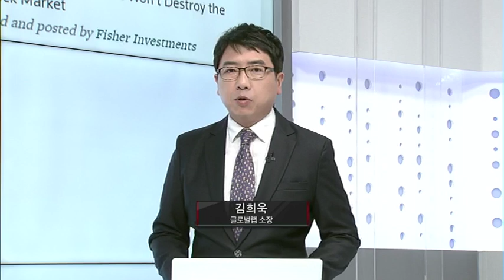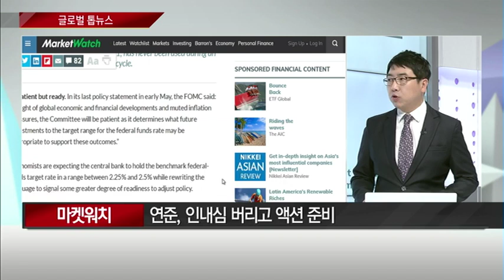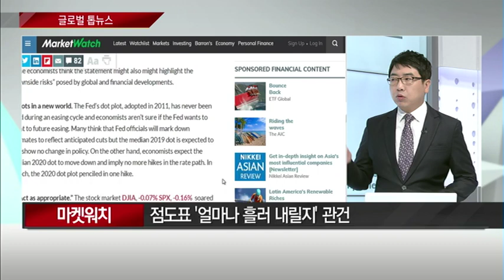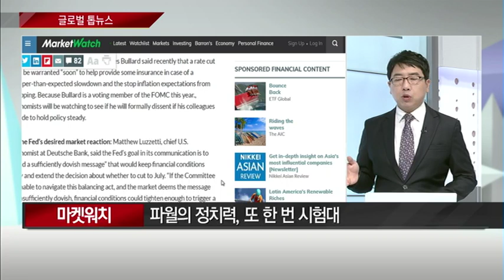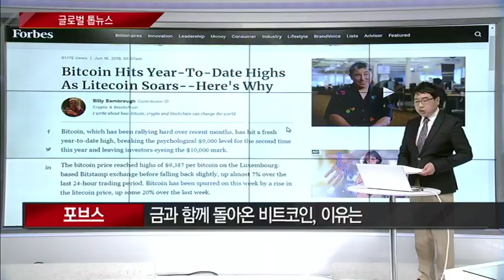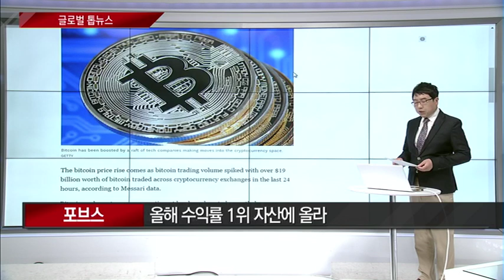홍콩 200만 시위, 시진핑은 '내우외환' / (증시, 증권)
06/14 머니투데이 글로벌랩